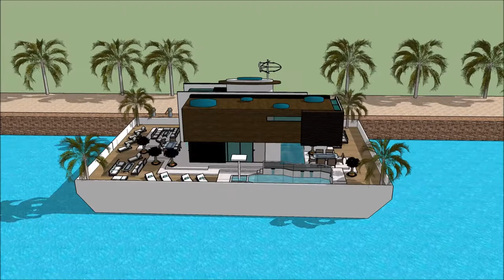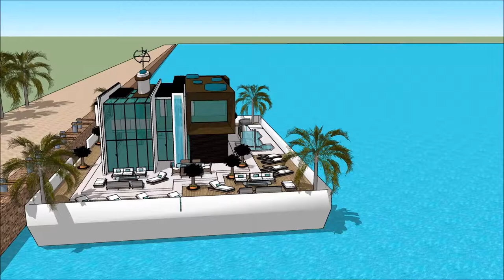Japan Osaka Tsunami proof house design designed to resist wave flooding 浮動住宅 Party Yacht with exc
The floating house villa houseboatzania launching an innovative high-end luxury yacht floating house villa mansion home design potentially as a display of exhibition of the Japan Osaka Tsunami proof house design   designed to resist wave flooding  浮動住宅 Party Yacht with exc.

The collection of the Floating house villa houseboatzania concept of Japan Osaka Tsunami proof house design   designed to resist wave flooding  浮動住宅 Party Yacht with exc consists of high luxury and architectural art pieces in minimalism combined with living on the waterfront of the harbour.

The floating house villa mansion yacht design has the basis to sustain living with high standards and contemporary structural design at Japan Osaka Tsunami proof house design   designed to resist wave flooding  浮動住宅 Party Yacht with exc with numerous of prospects for excessive living and celebrating the desire of life worldwide:  UK Thames London